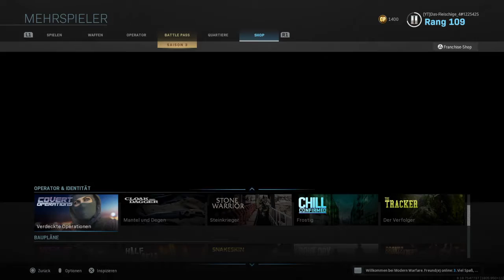Call of Duty Modern Warfare Multiplayer #001 Der grund meiner Abwesenheit!